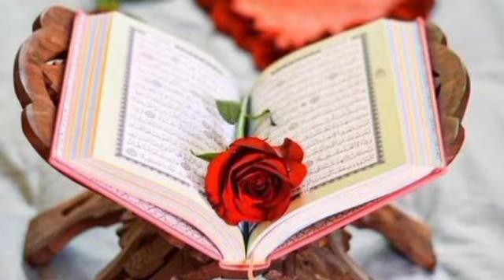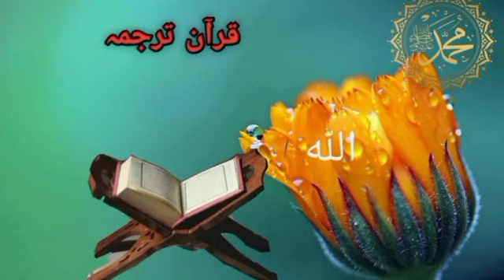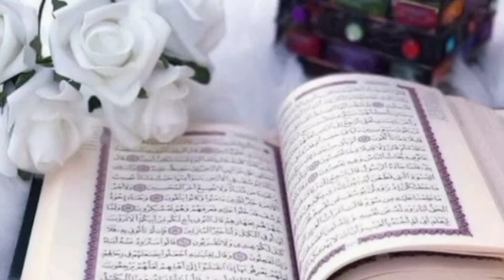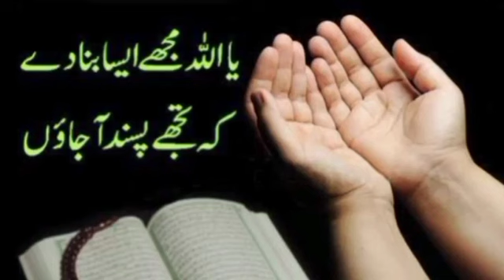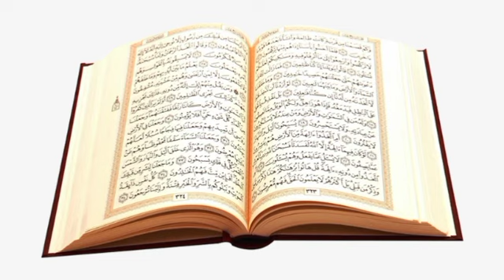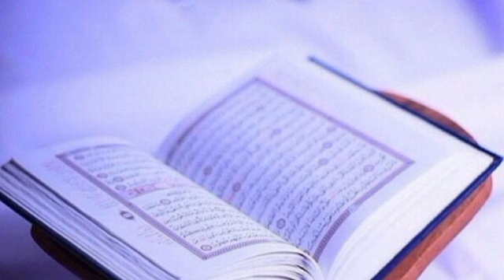Dars 440 Sura shooara 3 Ayat 33-51 Mofti Naeem ullah/subscribe chanel